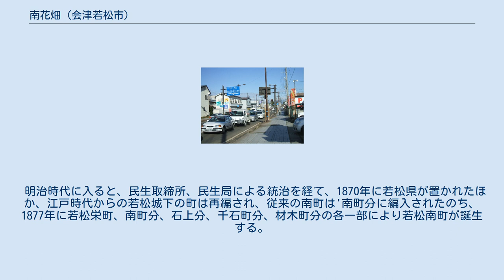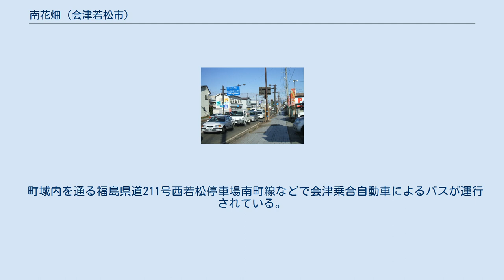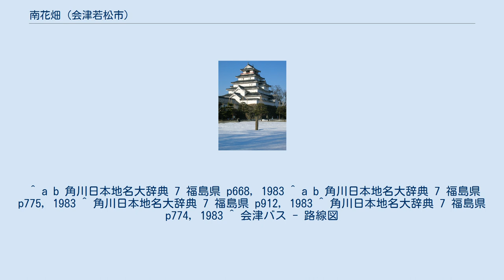南花畑 (会津若松市)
日本 」 福島県 」 会津若松市 」 南花畑 南花畑（みなみはなばたけ）は、福島県会津若松市にある町。
 会津若松市市街地の中部に位置しており、国道118号の西側を町域とする。
周囲の地域とともに阿賀川の支流、湯川などやその支流により形成された扇状地上に発達した会津若松市の中心市街地を形作る。
東は城南町、南町、西は川原町、城西町、南は錦町、表町、北は湯川町、米代に接する。
 江戸時代、現在の南花畑付近には、花畑、花畑組町、南町などがあった。
花畑は若松城下城郭外南部に位置しており、東西2条、南北2条の通りであった。
花畑の町名は江戸時代初期に花畑があったことによるとされ、大通、花畑口通、西通、隍端（ほりばた）通からなっており、士屋敷が多かったとされる。
また、あとに藩学日新館の付属学舎友善舎となる子弟教育のための講所があった。
花畑組町は花畑の西南にある東西8条、南北2条の通りで、河原通、一番丁、二番丁、三番丁、四番丁、五番丁、河原丁、裏通、片頰（かたがわ）丁、石塚向丁、石塚向河原丁からなっていた。
このうち、一番丁、二番丁、三番丁は正保年間までに、そのほかは正保年間以後に成立したとされ、足軽同心が多く住んでいたとされる。
 明治元年9月22日（1868年11月6日）、戊辰戦争の戦いの結果、若松城は開城した。
 明治時代に入ると、民生取締所、民生局による統治を経て、1870年に若松県が置かれたほか、江戸時代からの若松城下の町は再編され、従来の南町は'南町分に編入されたのち、1877年に若松栄町、南町分、石上分、千石町分、材木町分の各一部により若松南町が誕生する。
また、花畑は南町分に編入されたほか、花畑組町は一部が南町分、材木町分に編入され、残部が日吉村の一部となった。
日吉村はあとに門田村の一部となる。
 その後、1877年に旧来の福島県、磐前県、若松県が合併されて福島県となったことから若松県は廃止されたほか、1889年に町村制の施行によりそれぞれ若松町内の町名などとなる。
1889年、合わせて若松南町は南町の町名となり、1899年には若松町の市制施行により若松市の町名となる。
 1955年、当時の若松市と高野村、一箕村、神指村、門田村、東山村、大戸村、湊村が合併、会津若松市となったことから、以後南町は同市の町名となる。
また、現在の南花畑東部は戦前から宅地だったが、花畑団地の完成により、西部にも市街化が広がる。
その後、1960年代に会津若松市の住居表示が実施され、現在の南花畑周辺も対象となる。
そして、1965年、南町、栄町、門田町大字日吉のそれぞれ一部から南花畑が誕生する。
 2017年（平成29年）8月1日現在の世帯数と人口は以下の通りである。
 町域内を通る福島県道211号西若松停車場南町線などで会津乗合自動車によるバスが運行されている。
 路線バス等の系統 ^ a b “会津若松市の住基人口（平成29年8月1日現在）” (日本語). 会津若松市 (2017年8月3日). 2017年8月9日閲覧。
 ^ a b 角川日本地名大辞典 7 福島県 p668, 1983 ^ a b 角川日本地名大辞典 7 福島県 p775, 1983 ^ 角川日本地名大辞典 7 福島県 p912, 1983 ^ 角川日本地名大辞典 7 福島県 p774, 1983 ^ 会津バス - 路線図